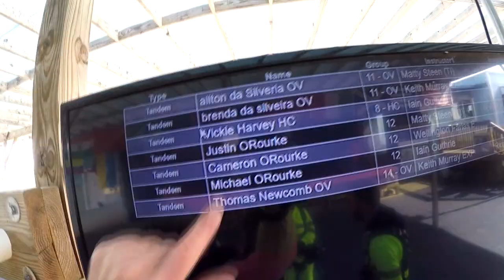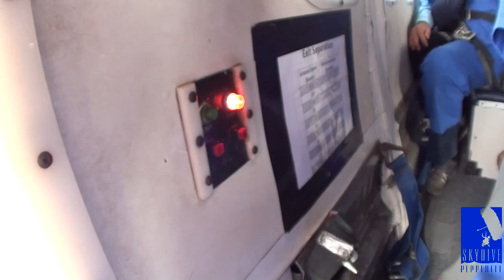Skydive Pepperell - 10/20/19 Vickie Harvey